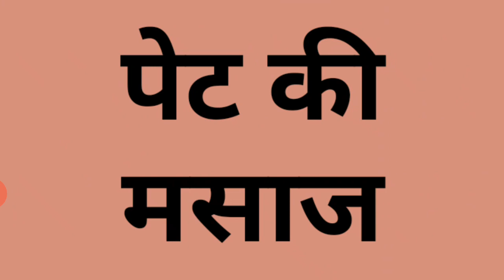Step by step newborn baby massage oil | नवजात शिशु की मालिश करने का आसान तरीका | kids care video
क से ज्ञ तक ।
Hello,
 I welcome you all on my channel Aarush life
 On my channel I will provide you very useful information regarding Baby and Infant on behalf my personal experience.

I assure you that my information make you very helpful to solve all the problems like babies food, babies help, babies care, all infants problem and regarding pregnancy so don't worry I am with you.

In Which I Will Show You My Cooking Recipes, My Baby Activities, My Lifestyle & All My Creative Activities.

Thanks